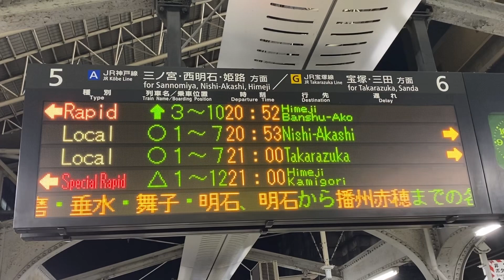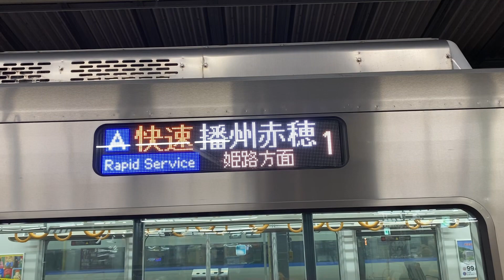レア種別！JR神戸線、快速姫路方面播州赤穂行き（大阪）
1日1本、夜に設定される快速姫路方面播州赤穂行き